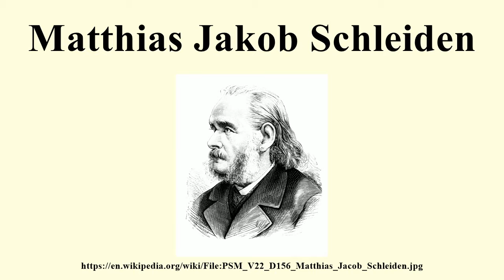Matthias Jakob Schleiden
Image-Copyright-Info
Image is in public domain
Author-Info:   Unknown
Image-Copyright-Info